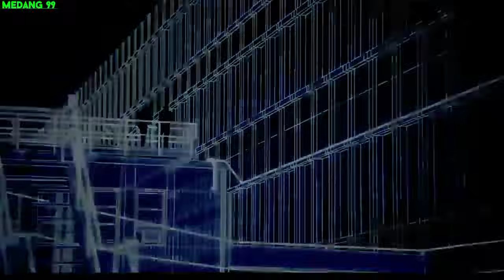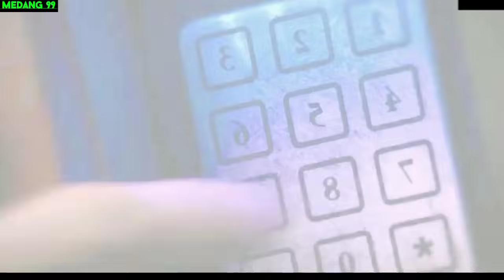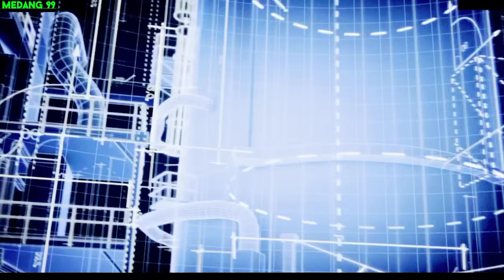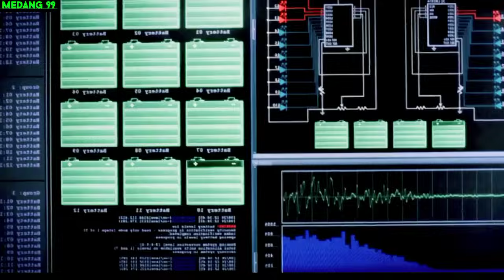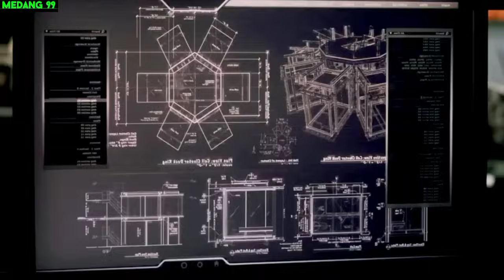Membobol Penjara Hanya Dengan Sekotak SUSU😱😱 | action movies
Sinopsis:
Ray Breslin (diperankan Sylvester Stallone) dan rekannya Lester Clark (diperankan Vincent D'Onofrio) memiliki bisnis yang terbilang cukup unik.Setiap bulannya, pemilik perusahaan Breslin-Clark ini akan membantu klien mereka dalam memeriksa sistem keamanan penjara paling ketat di Amerika Serikat.Berbekal kemampuannya sebagai insinyur dan escape artist, Ray biasanya akan membuat beberapa strategi melarikan diri dari penjara tersebut. Suatu ketika, agen CIA Jessica Miller (diperankan Caitriona Balfe) membayar jasa Ray dan Lester senilai jutaan dollar untuk misi di sebuah penjara rahasia. Karena tidak ingin lokasi penjara diketahui orang asing, Agen Miller meminta keduanya menyetujui skema penculikan yang akan dilakukan CIA. Dengan identitas barunya sebagai teroris Anthony Portos, Ray pun dibawa ke tempat yang dimaksud sang klien. Namun di tengah perjalanan, seseorang tiba-tiba membuang alat pelacak di lengan Ray lalu memberinya obat penenang. Ray pun terbangun di sebuah penjara berbentuk kotak kaca besar, bersama tahanan bernama Emil Rottmayer (diperankan Arnold Schwarzenegger). Di tengah kebingungannya, Ray mulai mempelajari struktur dari penjara tersebut dan berbagai kelemahannya. Ia bahkan meminta bantuan Emil untuk berpura-pura menghajarnya, agar ia bisa dengan mudah menjalankan rencananya. Beruntung, aksi gila Ray membuahkan hasil. Ia menemukan terowongan di lantai ruang tahanannya, yang ternyata mengarah ke dek kapal kargo.

film kabur dari penjara terbaru,
film action mafia terbaru,
film action mafia terbaru 2023 full movie sub indonesia,
film action mafia terbaru subtitle indonesia, film action mafia terbaru 2022 full movie sub indonesia,
film action mafia terbaru sub indo,
film action mafia terbaru 2021 full movie sub indonesia,
action korea sub indo,
action movies 2022 subtitle indonesia terbaru,
alur cerita film action 2023,
alur cerita film wik wik terbaru 2022,
alur cerita film wik wik,
alur cerita wik wik,
alur film 2023,
big movies terbaru 2023 subtitle Indonesia,
big movies,
drakor action terbaru,
film 2023 terbaru full movie,
film action 2021 subtitle indonesia full movie,
film action 2022 terbaru subtitle Indonesia,
film action 2023 terbaru subtitle indonesia full movie,
film action 2023 terbaru subtitle Indonesia,
film action brutal Indonesia,
film action brutal sub indonesia,
film action brutal terbaik,
film action brutal,
film action korea 2023 terbaru subtitle Indonesia,
film aksi brutal sub indo,
film aksi terbaru 2023 full movie sub Indonesia,
film alien sub indonesia full movie,
film barat romantic,
film barat romantis terbaru 2023 full movie sub indo,
film barat terbaru 2023 full movie sub indo,
film barat terbaru 2023 full movies subtitle indonesia action,
film barat terbaru 2023,
film barat,
film bioskop terbaru 2023,
film indonesia terbaru full movie bioskop,
film kerajaan terbaru 2023 full movie sub indo,
film naga,
film netflix 2023 full movie sub indo,
film psikopat full movie sub indo,
film romantis barat sub indo full movie terbaik 2022,